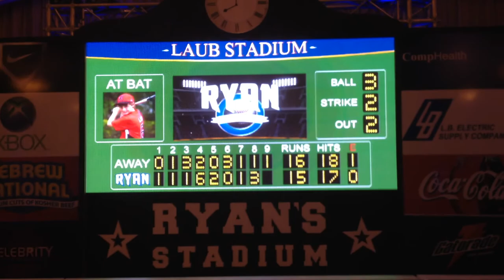Celebrity Entertainment Baseball Scoreboard with L.E.D. Video Wall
The scoreboard used graphic design and animation made custom for the Bar-Mitzvah boy.  We also used music videos in between logo animation and photo montage loop.